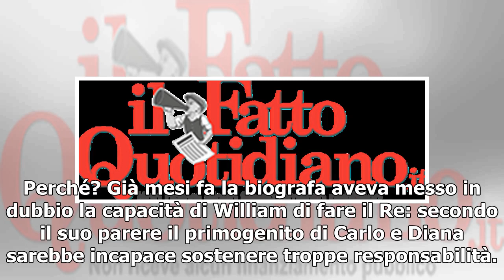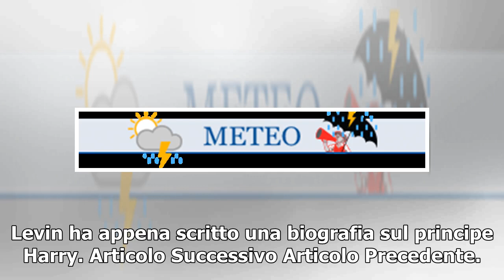Lady Diana: "Harry più adatto a fare il Re di William"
Secondo la biografa Angela Levin sarebbe stata proprio Lady Diana nelle sue ultime volontà ad indicare Harry come quello più adatto al trono tra i suoi due figli Kensington Palace pronto a tremare? Le rivelazioni della biografa Angela Levin sul principe Harry potrebbero creare qualche malcontento e ...